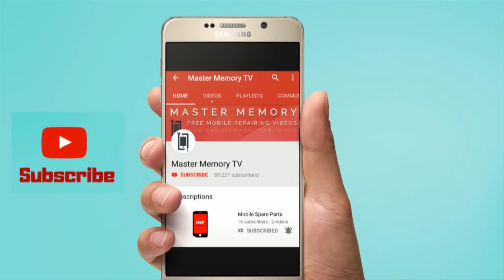Product Key Price for Old Miracle Box